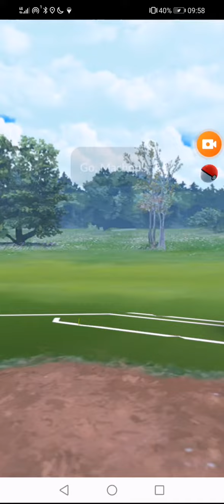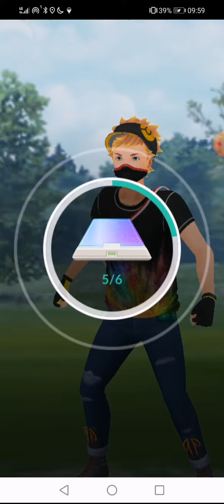Pokemon Go Team Go Rocket Grunt Battle Saving Shadow # 188